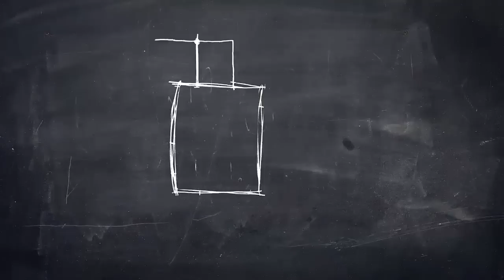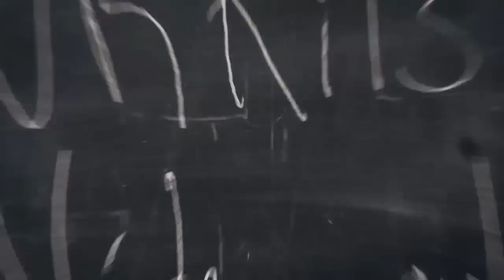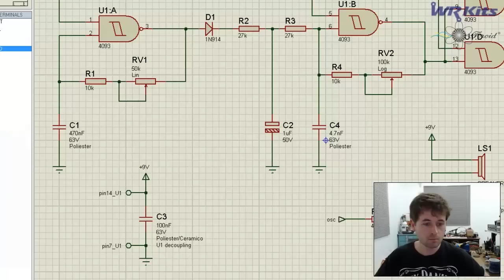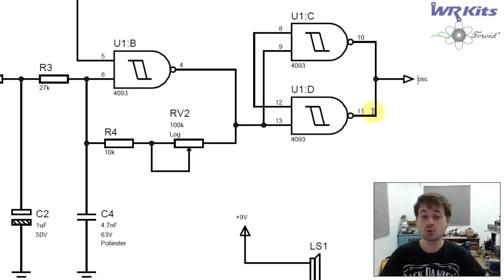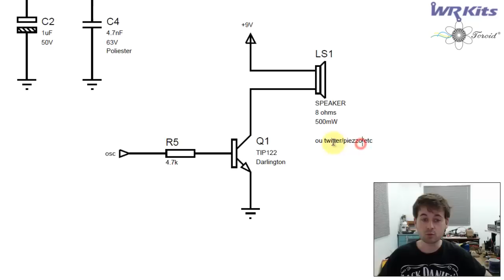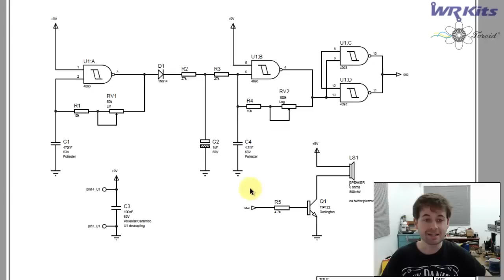REPELENTE CANINO ULTRASSÔNICO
Na aula de hoje, um gerador de ultrassons que pode manter os cães afastados! Repelente canino ultrassônico.